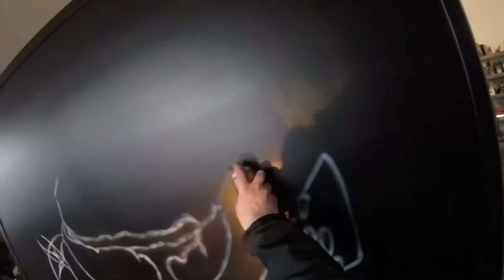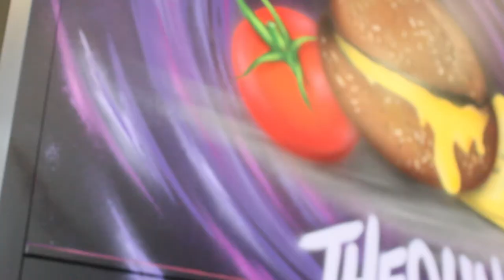FOOD TRUCK PAINTING HESKY ONE 2019 GRAFFITI THEOLINO